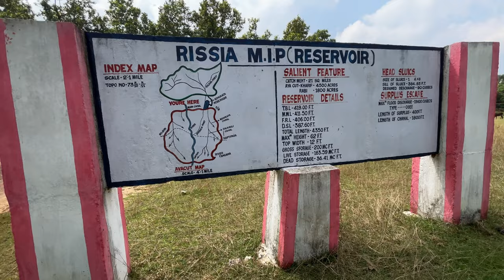RISIA DAM,BALASORE🔥🔥//KULDIHA WILDLIFE SANTUARY//ରିଷିଆ ବନ୍ଧ// RISIA DAM VLOG@khatiTimes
RISIA DAM 🔥🔥BALASORE // KULDIHA WILDLIFE SANTUARY//